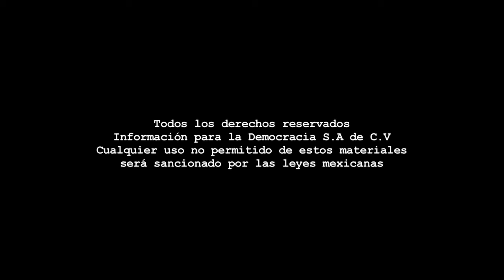Acentos - Daniel Espartaco, Los claroscuros del apoyo a creadores/Programa 64.